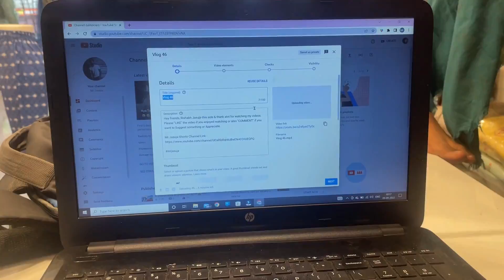Brahmastra Movie Vlog - HIT OR FLOP ? 😁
Hey friends, Rishabh Jasuja this side & thank alot for watching my videos. Please "LIKE" the video if you enjoyed watching or also "COMMENT" if you want to Suggest something or Appreciate.